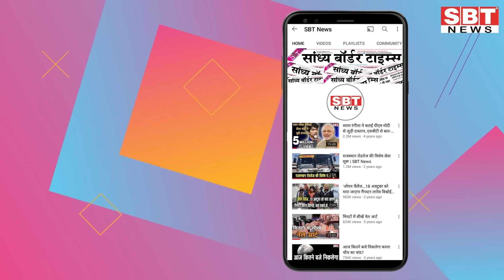06 अक्टूबर : राजस्थान दोपहर 1.15 बजे की 15 बड़ी खबरें | SBT News | Rajasthan News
06 अक्टूबर  : राजस्थान दोपहर 1.15 बजे की 15 बड़ी खबरें